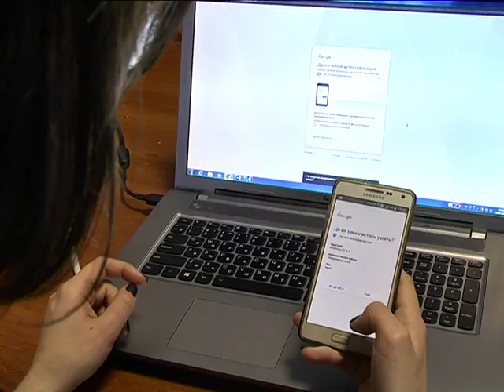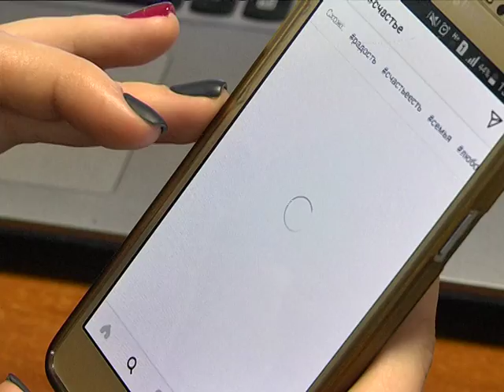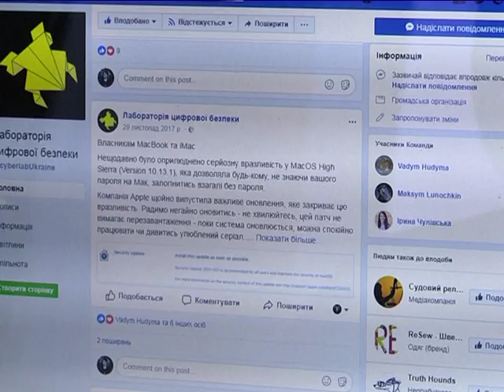Кібербезпека - як вижити в інтернеті без зайвої шкоди